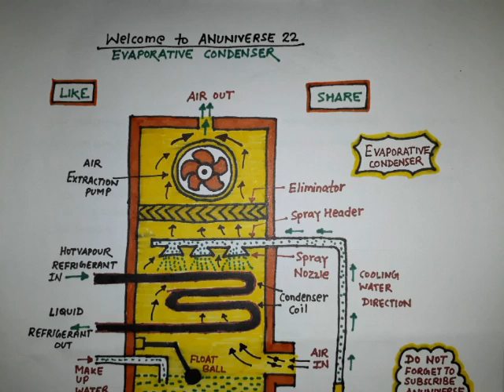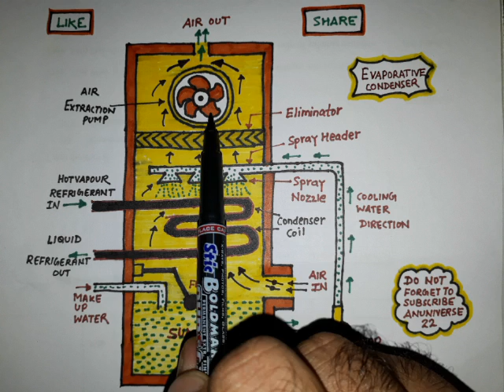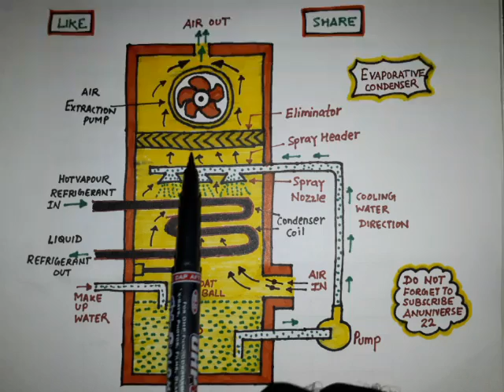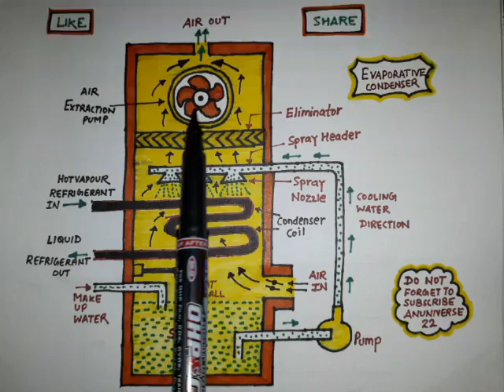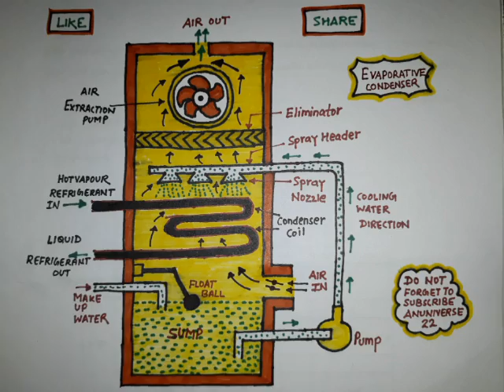[हिन्दी] EVAPORATIVE CONDENSER & ITS WORKING - CONDENSER 4 - ANUNIVERSE 22